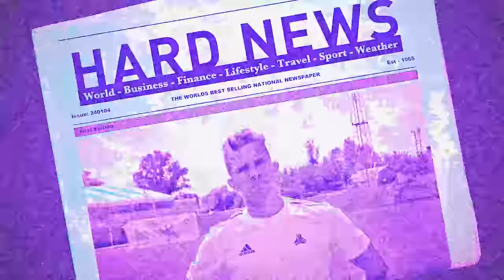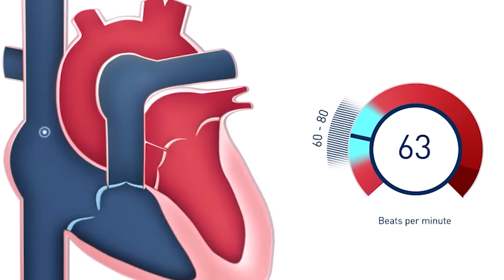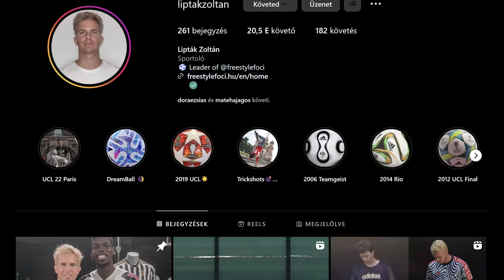POGBA ZSŰRIZTE A TRÜKKJEIMET!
Rég volt már videó, de végre sikerült összehozni! Július közepén jártam a Juventusnál, ahol bejutottam a fináléba! Ugyanakkor most először fogok nektek mesélni arról, hogy mi is a probléma már 10 éve velem, és miért nincs sokszor videó, úgy, mint régen.

00:00 Irány a JUVENTUS!
01:42 A sérülés előtti időszak
03:24 A sérülés kezdete, a tehetetlenség
09:12 Mi is az a fokális disztónia?
13:16 A Juventus versenye
20:19 Nyerj POGBA által aláírt mezt!